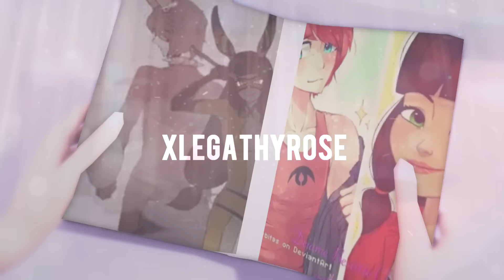MEP PACK #3 - August MEP Parts!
hi welcom 2 my august mep parts yay fun tiMES
i put my watermark in the middle to be annoyign lmao

#2: Cake by the Ocean

#3: Hole In My Heart
Host: TwentyOnePianoNotes
Full: TBA

#4: Кто ты?

#5: HeadPhones
Host: Claire James
Full: TBA

#6: Control
Host: me lmao
Full: TBA

#7: Bad Romance
Host: MDS
Full: TBA

#8-9: Stay The Night
Host: MiraculousScarletStudios (aye my studio)
Full: TBA

#10: Intoxicated
Host: xbabybo
Full: TBA

Host: MiraculousScarletStudios
Full: TBA

#12: Marry That Boy
Host: xCuteKitty
Full: TBA

Fandoms used: Miraculous Ladybug(c) Zagtoon